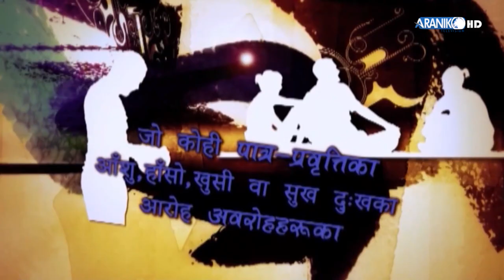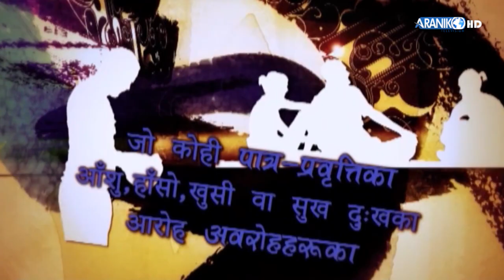कोरोना भाईरसवाट बच्न के के गर्ने ? डा. प्रकाश पोखरेल, सिनीयर फिजिसियन एण्ड अल्ट्रासोनोलोजिष्ट